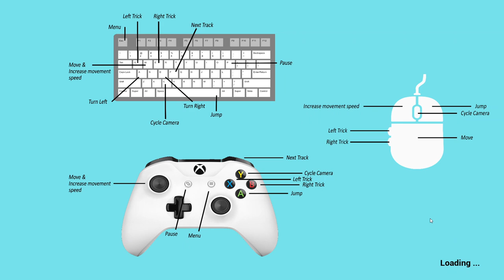Endless Ski gameplay - classic game remake - Run from the yeti and the nostalgia